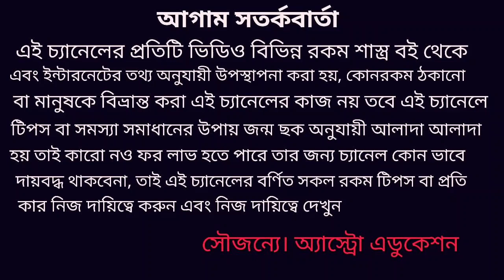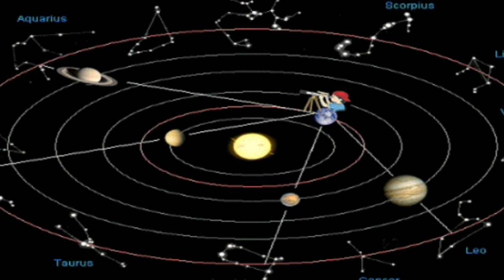শনি মহারাজের এই 5 টি রাশি ও লগ্নের উপর কুপ্রভাব আসতে চলেছে!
শনি মহারাজ এর কুপ্রভাব এই পাঁচটি রাশি ও লগ্ন আসতে চলেছে এই নিয়ে এই ভিডিওতে বিশদে আলোচনা করা হয়েছে!